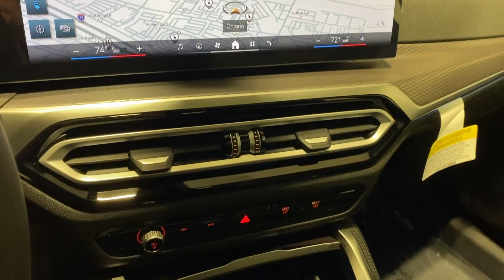2024 BMW i4 Ontario, Riverside, Anaheim, Pasadena, Los Angeles, CA 36789A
Black Sapphire Metallic New 2024 BMW i4 eDrive40 available in Ontario, California at BMW of Ontario. Servicing the Riverside, Moreno Valley, Anaheim, Pasadena, Los Angeles, CA area.